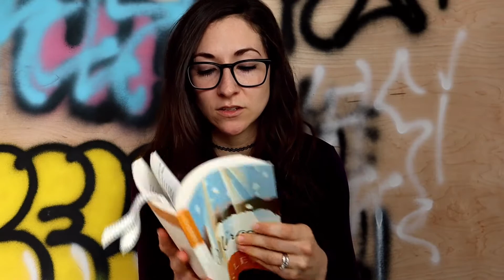Christmas Ponderings....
MERRY CHRISTMAS FOLKS! I hope you all are having a blast celebrating with loved ones and watching gifts being unwrapped :)

I had full intentions of making some sort of crazy video about Christmas and graffiti, but I believe the Lord had other plans. So this video is just me telling you my thoughts on Christmas. The Christmas story encapsulates all of history and nature for me. It is the grand miracle that all miracles evidence.

My friend Bill Cameron on his youtube channel called Edge of Eternity really inspired this video. He has sermons every sunday night in his garage and he has been doing a Christmas series. I would encourage you to check him out. His theology is strong and his story telling skills are incredible.

Anyway, enjoy this Christmas. And maybe take a few minutes to enjoy the beauty of the Christmas story that is much much more than just a myth.